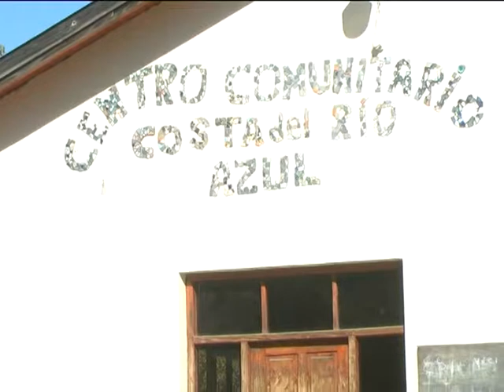22 Arias Koscinczuk